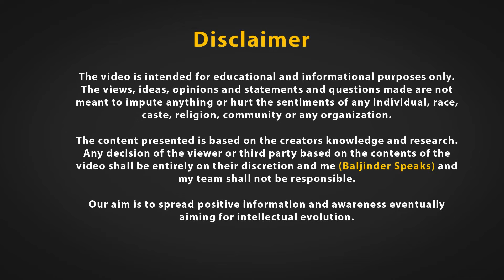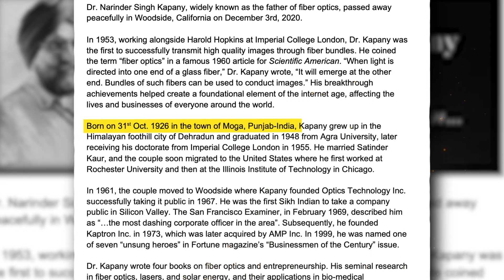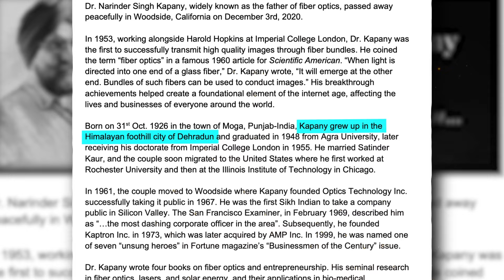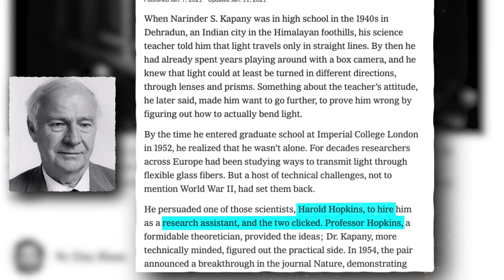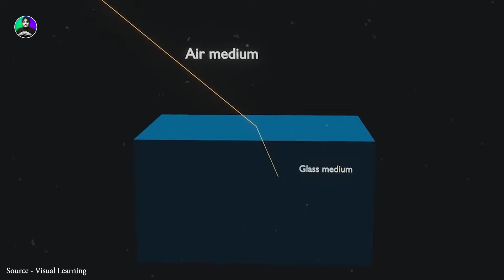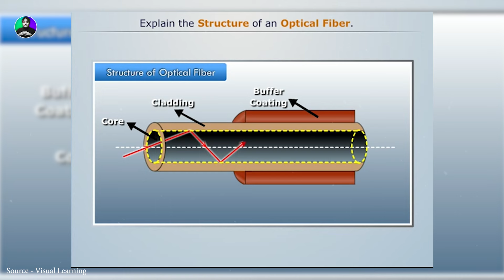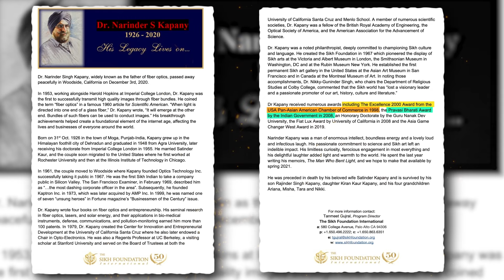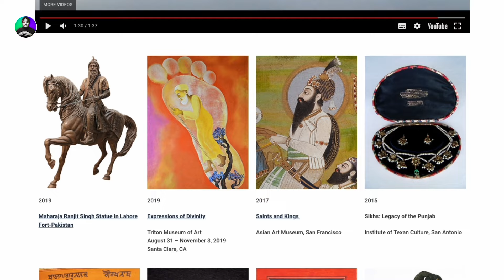The Man Who Bent Light | Father of Fibre Optics | ਡਾ. ਨਰਿੰਦਰ ਸਿੰਘ ਕਪਾਨੀ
In this video we ll discuses about the life story of Dr. Kapany and some unknown facts about the history of this Genius Punjabi. He has revolutionised the Information Technology  by inventing the idea of Optical Fibres and opened gateway research in field of Communication. Sadly despite inventing a Genius Idea he missed the Noble Prize. He was a proud Sikh and being a Sikh he has done a lot of contribution  to promote Sikh Culture and Heritage  outside India.
Baljinder Speaks is dedicated to spreading evidence-based knowledge and addressing social issues using Information Technology (IT). Leveraging the power of IT, the platform facilitates easy access to quality online information, fostering an environment for active learning and self-discovery. Committed to accuracy, Baljinder Speaks aims to create a community where individuals engage in meaningful discussions, navigating the complexities of the modern world through trustworthy, well-researched content.

To support us
UPI - rai.harry99@okhdfcbank
Credits
Team Baljinder Speaks